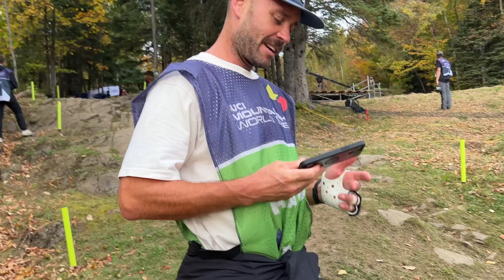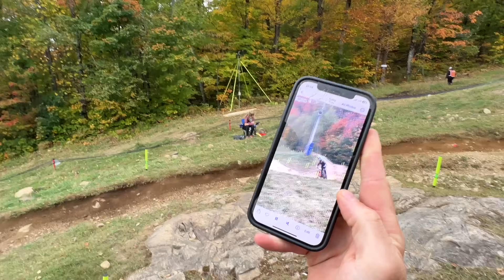MONT SAINTE ANNE WORLD CUP RACE DAY | Jack Moir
Moi Moi TV - MSA Canada Downhill World Cup Race Day
Insane race day!! Congrats to Jacko laying one down at home, farkin crazzyyyyyy. Big thanks to the YT Mob for having me tag along on this USA trip, it has been so much fun. And thanks everyone for watching. Until next year people 👊 .